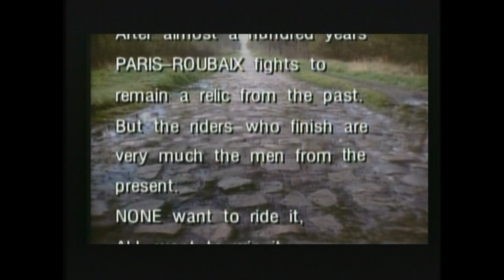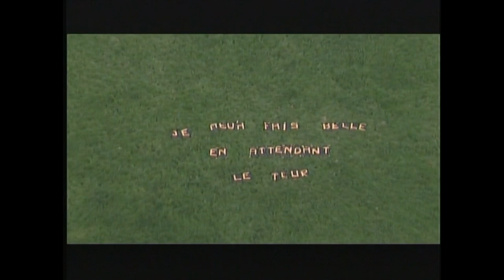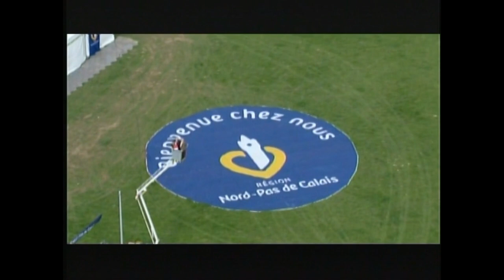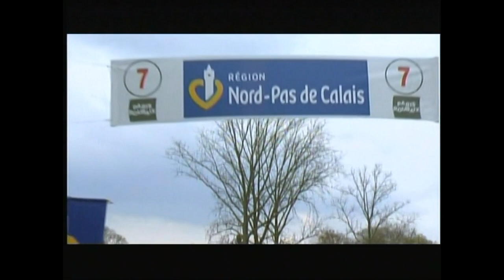2010 Paris - Roubaix